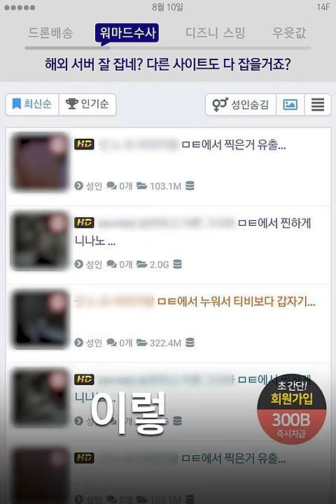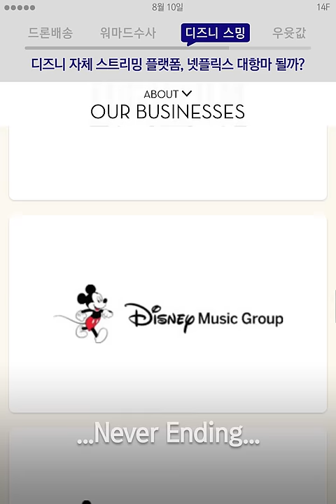언제는 서버 해외에 있다고 어렵다며?! / 14F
해외 서버라 어렵다며? (ft. 워마드 수사)

[8월 10일 금요일, 일사에프 픽!]

00:06 이제 드론으로 1시간 만에 배송각?
00:56 해외 서버 잘 잡네? 다른 사이트도 다 잡을거죠?
01:30 디즈니가 넷플릭스에서 빠지려는 이유
02:11 우윳값이 오른다. 빵도...커피도...ㅜ